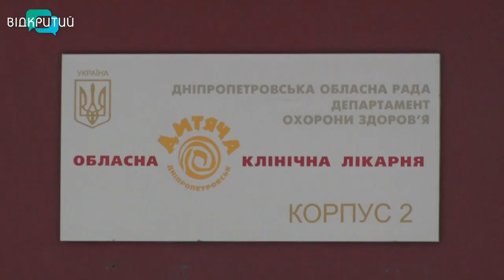Смертельна автотроща у Дніпрі: загинули чоловік та підліток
Жахлива автотроща у Дніпрі. Аварія сталася на світанку на перехресті вулиці Байкальської і проспекту Слобожанського. Там зіткнулися дві машини. П’ятдесяти однорічний кермувальник однієї з машин загинув на місці. Двох підлітків -  його пасажирів доправили до лікарень Дніпра. Один хлопець помер. За життя іншого зараз борються медики.